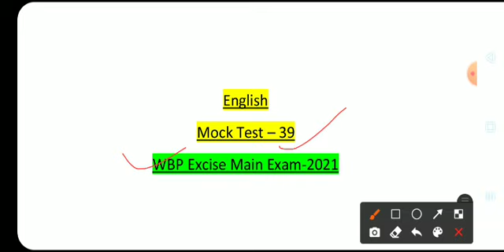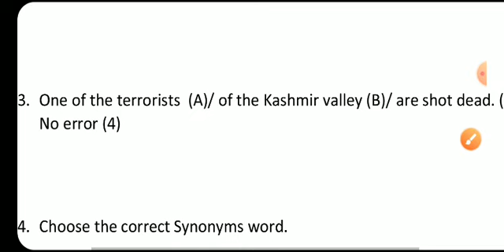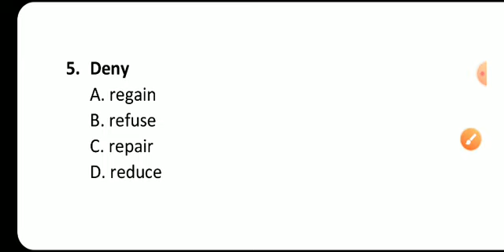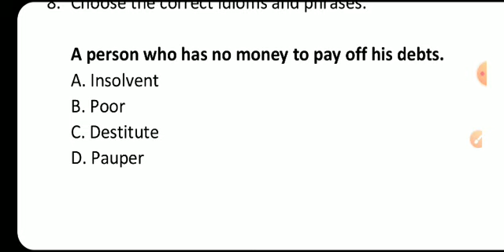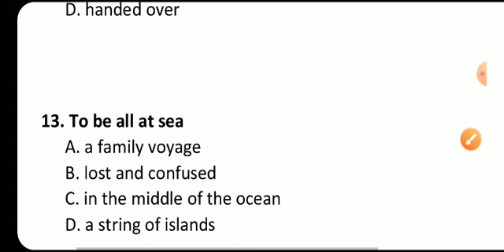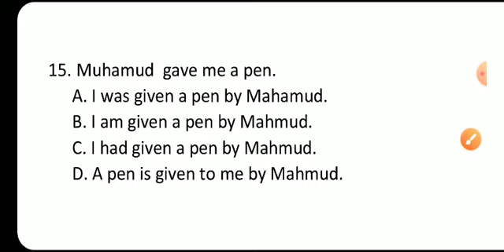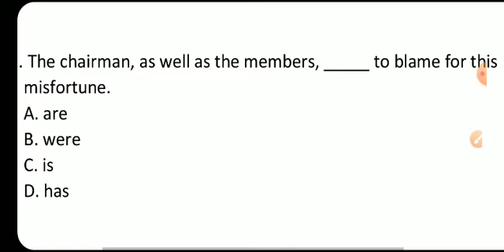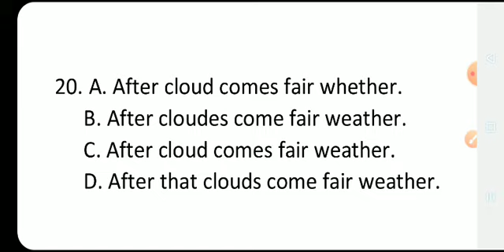English Mock Test for abgari main exam 2021 | English for wbp main exam | Abgari English Practice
আবগারী মাইন পরীক্ষা